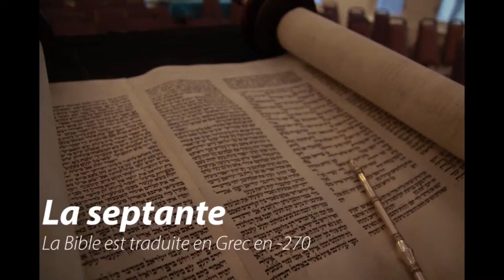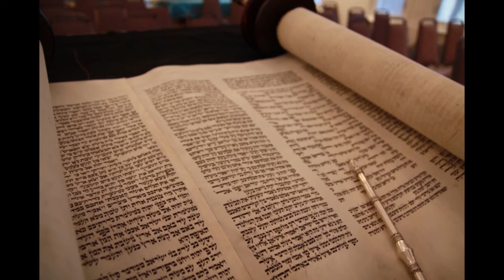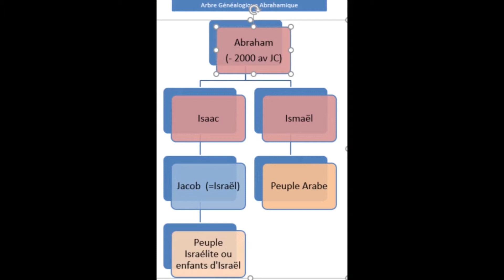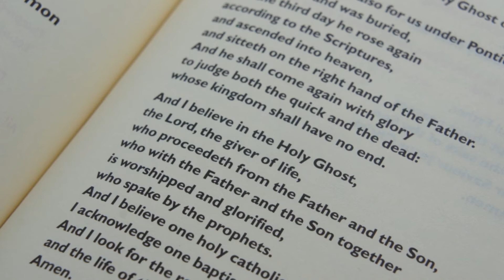La naissance de l'Eglise - 1/2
Une vidéo de description des débuts de l'Eglise chrétienne.